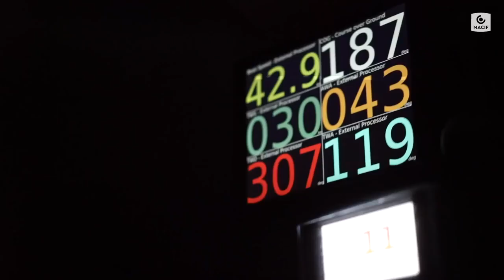François Gabart - James Spithill : À bord de MACIF